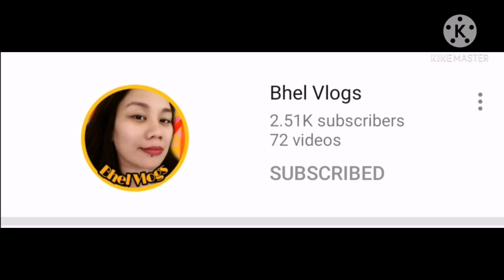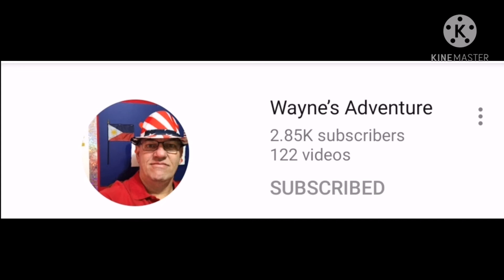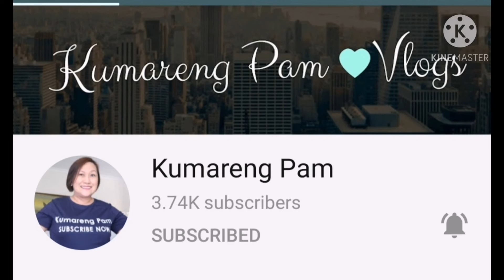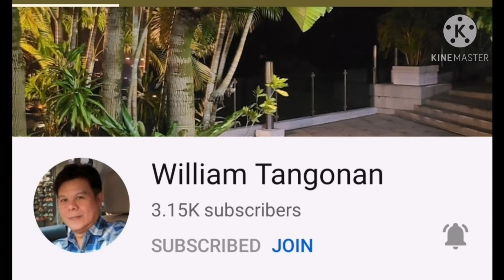NAG SHIFT AKO NG GENDER/TRUE STORY